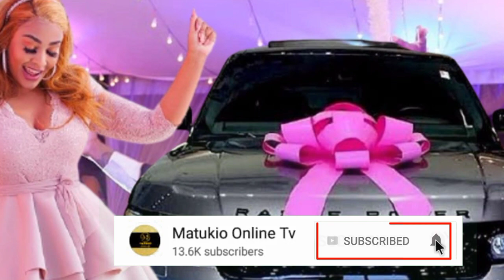ZARI the boss lady kabidhiwa zawadi ya GARI la mamilioni usiku wa jana kwenye Birthday party yake...